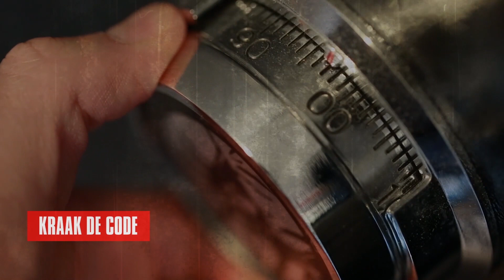La Casa de Dinero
Nieuw bij Escaperoom Harderwijk: Virtual Reality Game 'La Casa de Dinero'. De Professor daagt jullie uit met opdrachten in virtual reality, zodat jullie samen het perfecte team vormen om het geld te stelen. Voor groepen van 4 tot en met 8 personen.